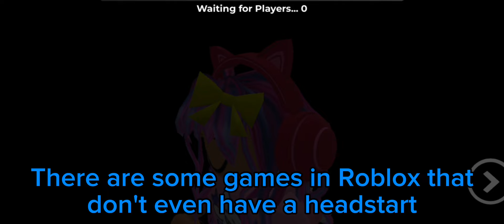All Alone Without Anyone.. (SOLO CHALLENGE) [Dandy's World Gameplay] /Roblox: Dandy's World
So, im playing all by my own, with no one to help me in this game, and I have to survive floors without any of my friends to help me (This took me 3 weeks for me to edit this video) and im doing the "SOLO CHALLENGE" which means I have to play Dandy's World, without anyone to play with 😔